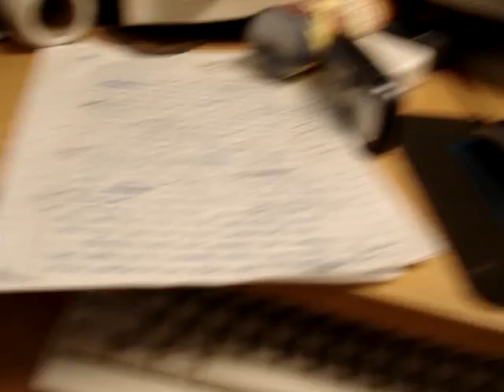it's not hard to get this